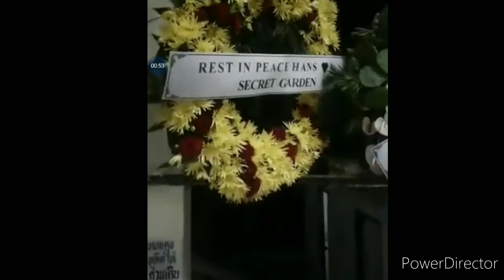Hans Vermeulen overleden funeral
Hans Vermeulen overleden.eerbetoon in tempel thailand๋